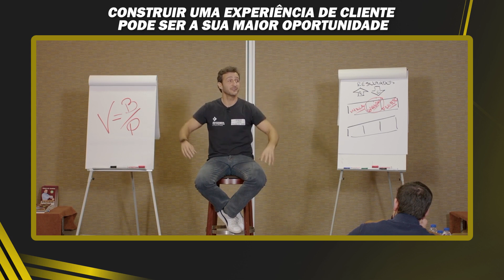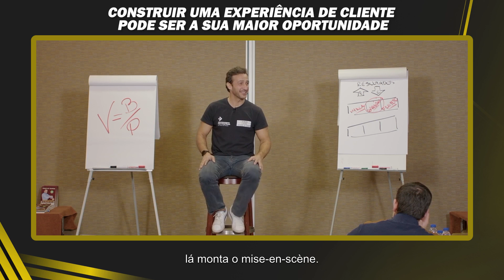CONSTRUIR UMA EXPERIÊNCIA DE CLIENTE PODE SER A SUA MAIOR OPORTUNIDADE | PAULO DE VILHENA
Nesse vídeo, dou-vos um exemplo de como a experiência pode ser um diferencial na hora de apresentar seu produto ou serviço ao seu nicho de mercado.

CURSO ONLINE